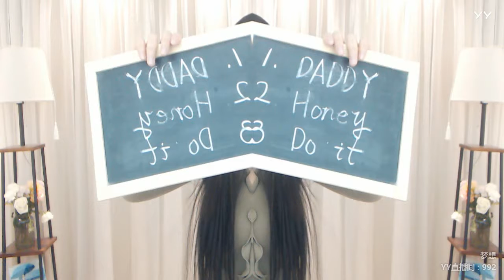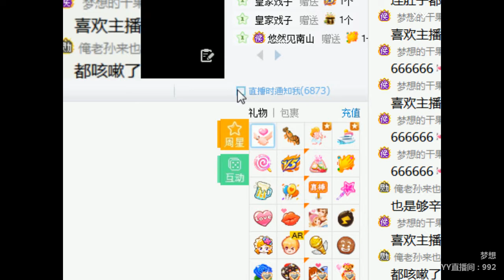YY LIVE 燃舞蹈 梦想 -《燃舞蹈》（Artists・Sing・Music・Dance・Instrument・Talent Shows・DJ・KPOP・Remix・LIVE)